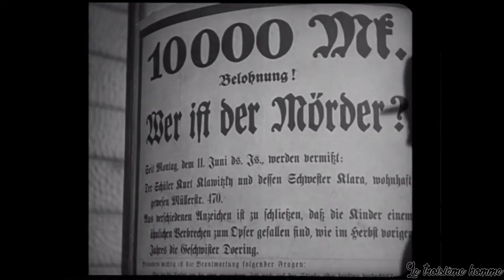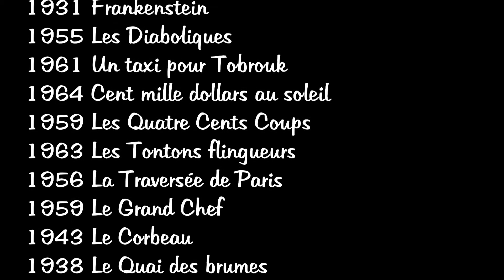Tribute to black and white cinema / Hommage au cinéma en noir et blanc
Bonjour à tous, voici un petit montage de films en noir et blanc sur la chanson "Sans toi" chanté par Corinne Marchand et composé par Michel Legrand pour le film "Cléo de 5 à 7"
En espérant que vous apprécierez !

Hello everyone, here is a montage of black and white film on the song "Sans toi" sung by Corinne Marchand and composed by Michel Legrand for the film "Cléo de 5 à 7"